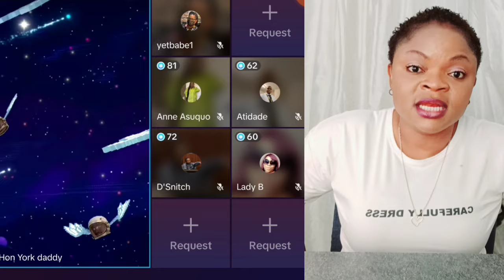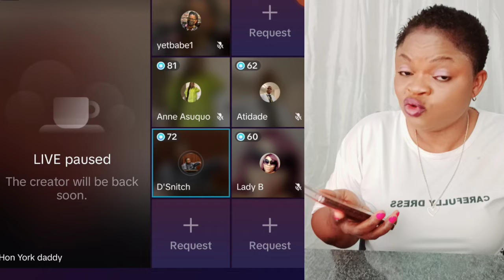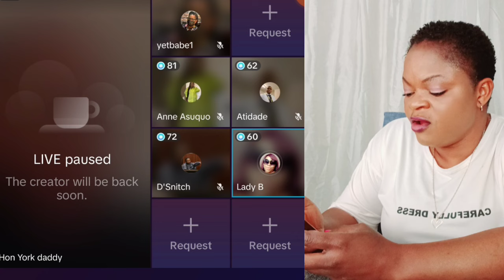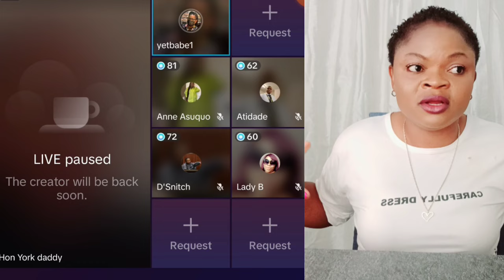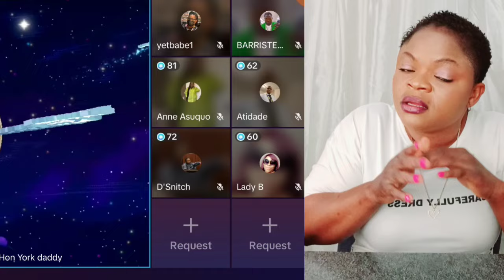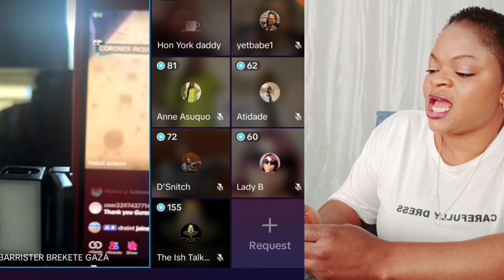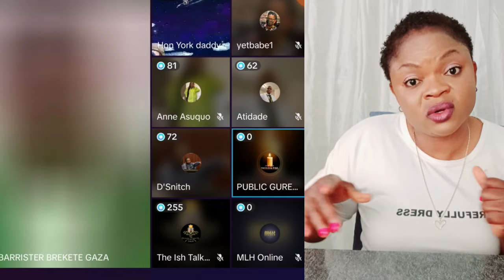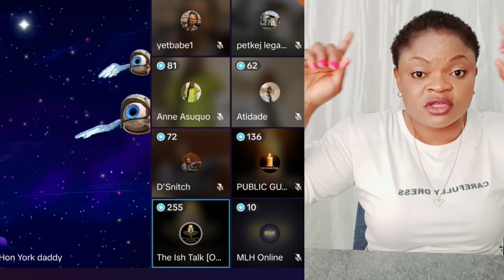W0ŤOP0RIUSLY HAPPENING LIVE OO MOHBAD JUSTICE IS SURE OO BREAKD0WN ON WHAT FINALLY HAPPEN IN INQUEST